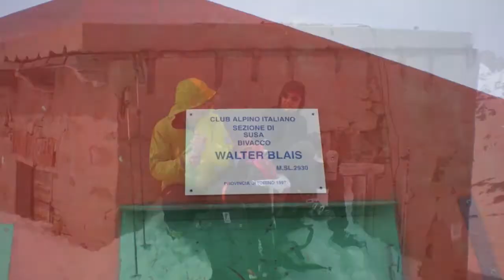Traversata dell'Ambin 2011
Traversata annuale del massiccio dell'Ambin condotta dalla guida alpina Alberto Bolognesi: 3 giorni in quota da Bardonecchia al Moncenisio. 2300 metri di dislivello e 30 km di percorrenza. Una bella esperienza. Necessaria buona preparazione atletica e tecnica.